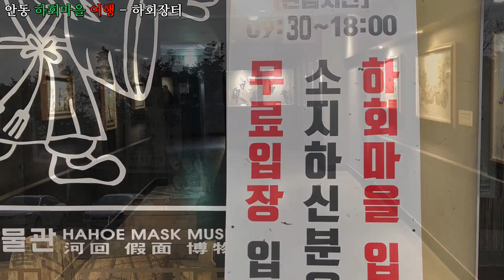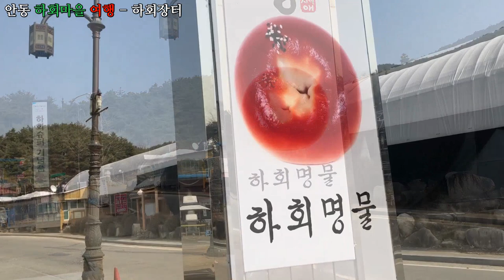문화창조] 안동 하회마을 여행(Andong Hahoe Village Tour) 7 - 셔틀버스, 하회장터, 안동찜닭, 안동 간고등어구이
안동 하회마을 여행(Andong Hahoe Village Tour) 7 - 셔틀버스, 하회장터, 안동찜닭,  안동 간고등어구이, 단팥빵